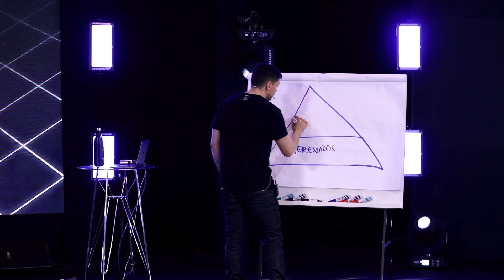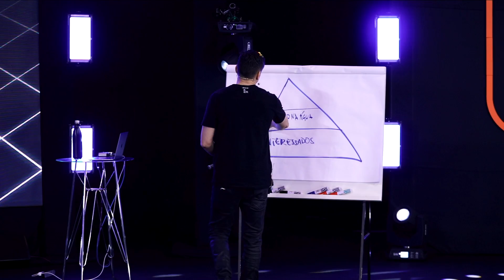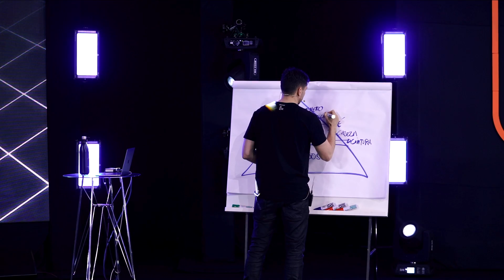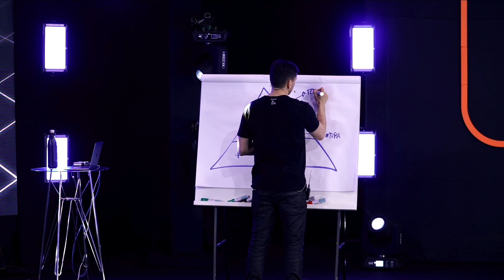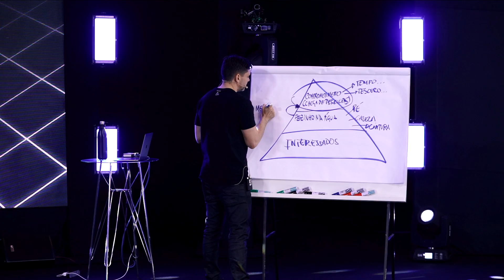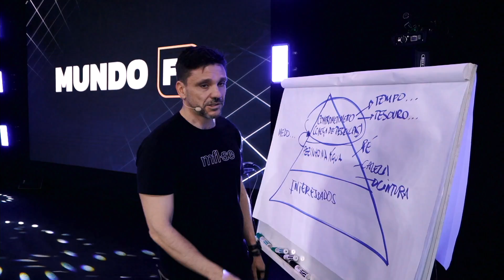COMO OS 3 NÍVEIS DE COMPROMETIMENTO TE LEVAM AO 6EM7 | ERICO ROCHA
Podem até me chamar de fracassado, mas jamais de covarde.